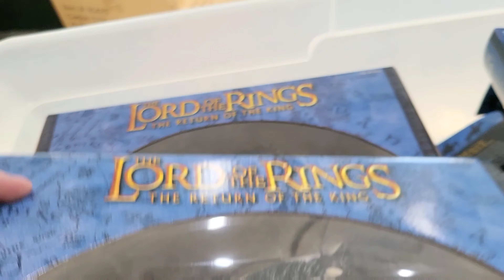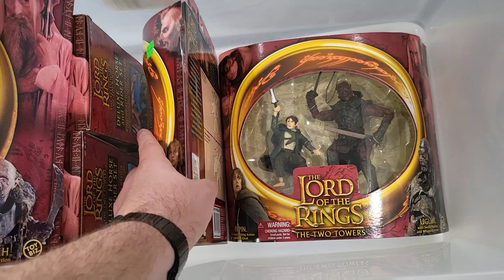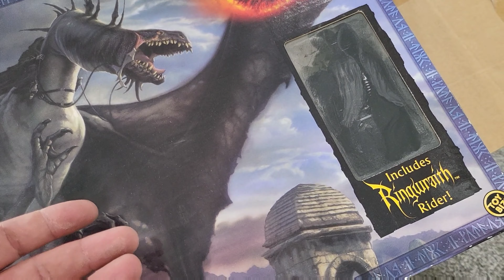Epic Lord of the Rings Toy Collection and Toy Shop Update!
Sometimes we go to collections sometimes they come to us!

🤖Vintage Toys🦸
🧟Role-playing Games🐉